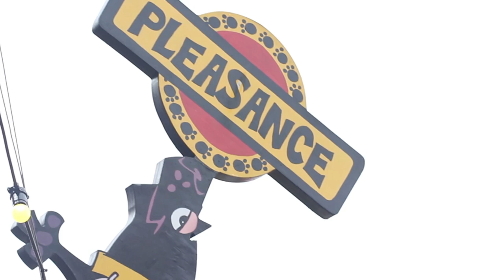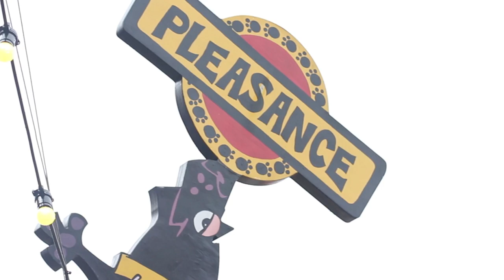Loyiso Gola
South African comedian Loyiso Gola gives us his throughs on the UK & Paralympics on Live at the Pleasance. Check out his show this August!